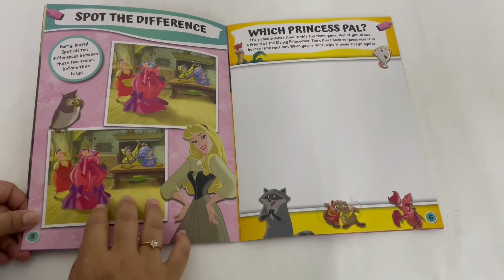9781803686608 Disney Princess Wipe Clean Activity Book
Hurry, time is running out! Do you have what it takes to beat the clock in this thrilling wipe-clean activity book? Packed with timed challenges to complete as many times as you wish, plus a wipe-clean pen and sand timer, this book is perfect for little princesses.

Product details :
Format Paperback | 16 pages
Language English
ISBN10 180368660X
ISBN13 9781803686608